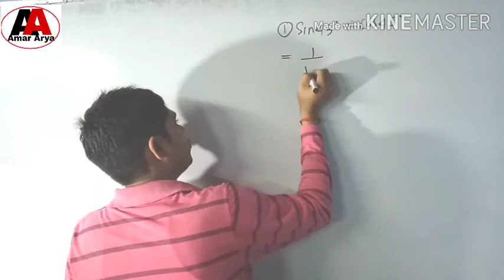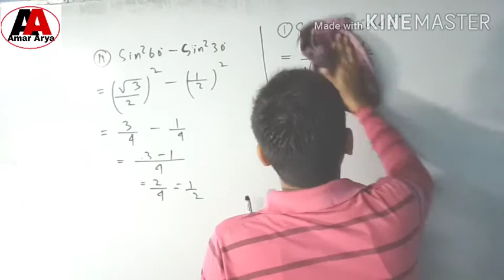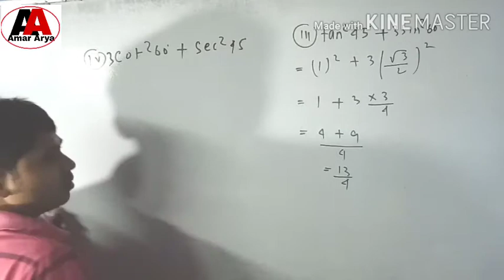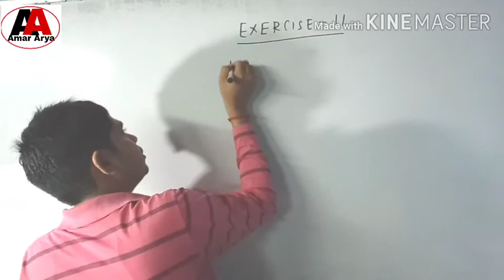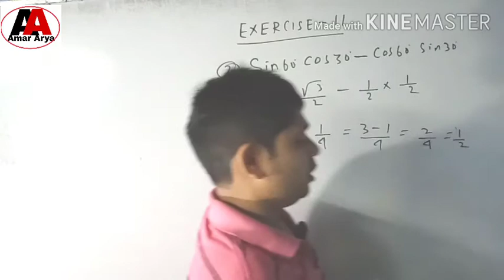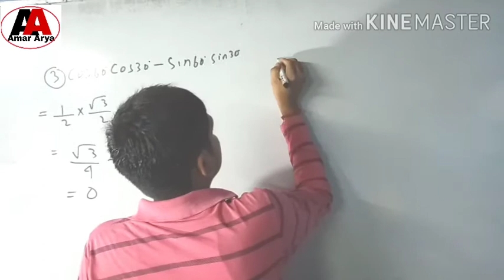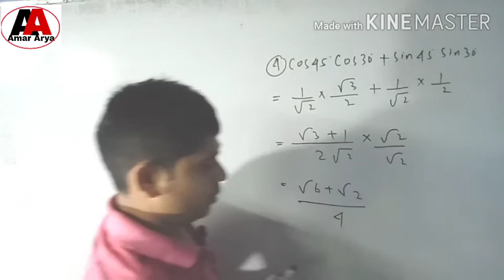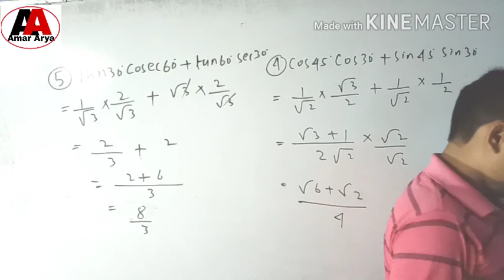Class 10 Maths ll Exercise 11 of RS Agrawal#Solved Examples 1 # Exercise 11 Question no.1 to 5#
Value chart for Trigonometry Function